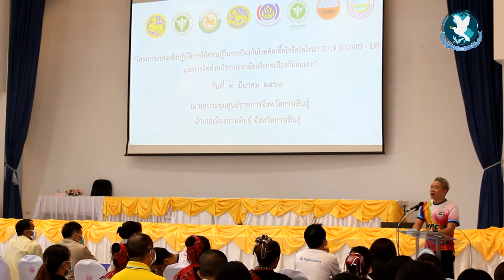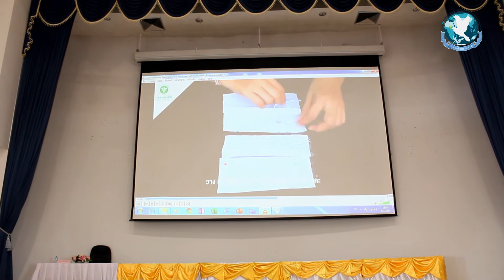อบจ.กาฬสินธุ์ สร้างทีมครู ก. สอนทำหน้ากากผ้า ป้องกันไวรัสโควิด-19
จังหวัดกาฬสินธุ์โดย อบจ.กาฬสินธุ์ ร่วมกับหน่วยงานที่เกี่ยวข้อง สร้างทีมวิทยากร หรือ ครู ก. สอนการทำหน้ากากผ้า แทนหน้ากากอนามัย รณรงค์ป้องกันไวรัสโควิด 19